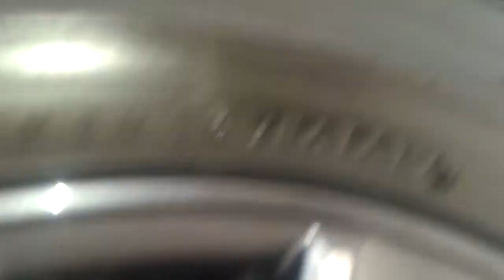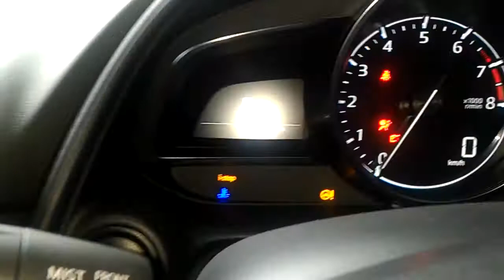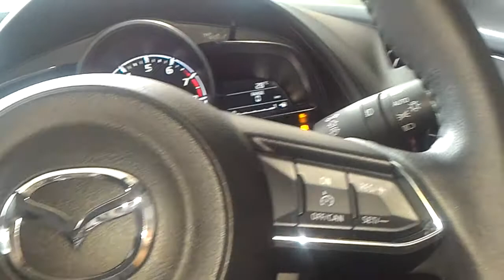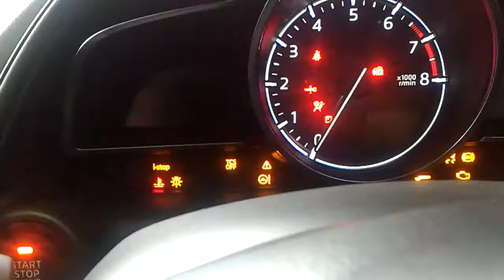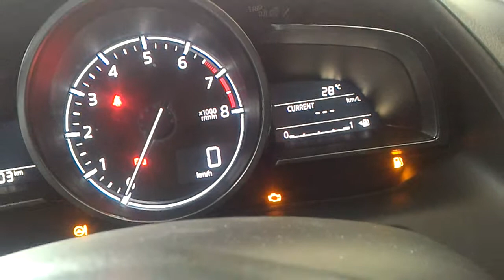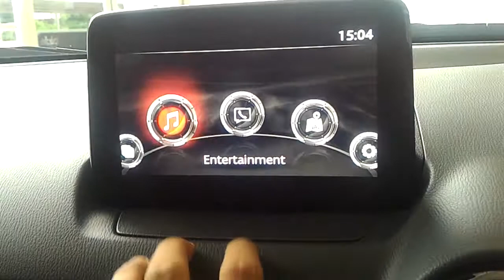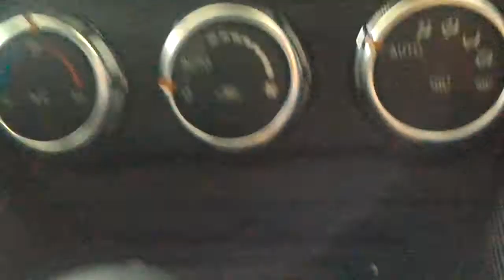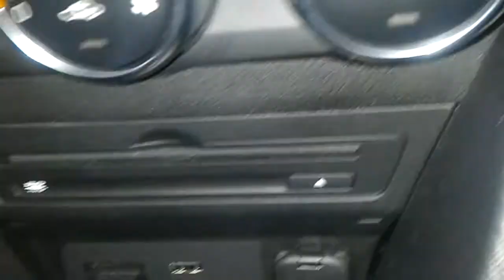Review Mazda CX3 Automatic Skyactive 2018 Indonesia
mobil ini diluncurkan untuk melawan crossover macam nissan juke,honda HR-V,chevrolet trax,
tapi jujur, kalo menurut gw kok kualitas nya di atas rata -rata ya ..??
ini unitnya ada di Bandar Lampung ya
kalo berminat hubungi
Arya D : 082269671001